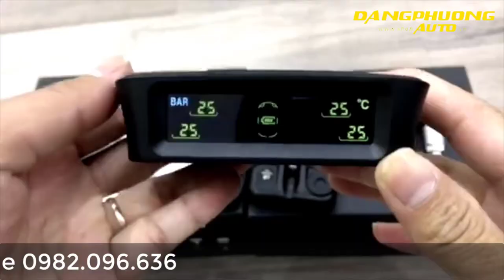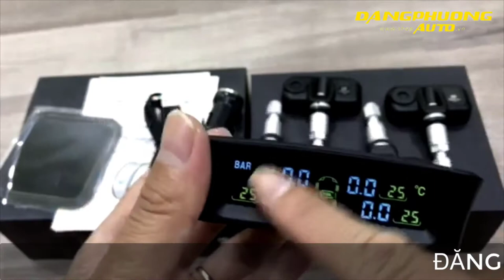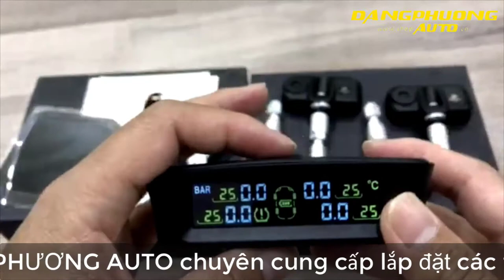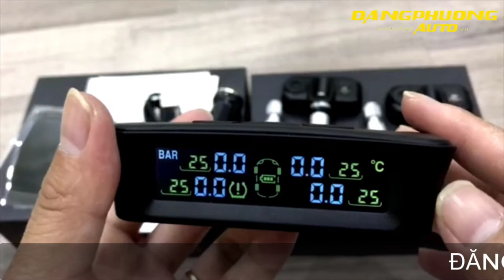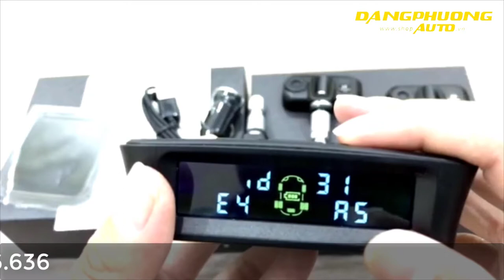Giới thiệu về những tiện ích của cảm biến áp xuất lốp K12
✦ Support Video :Giới thiệu về những tiện ích của cảm biến áp xuất lốp K12
Cảm biến áp suất lốp K12

Xem thêm video tại Danh Sách Phát :
👍 THAM GIA NGAY VỚI CHÚNG TÔI QUA :